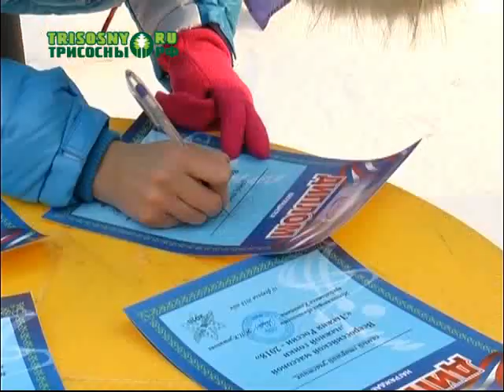"Лыжня России-2018" в Димитровграде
10 февраля Димитровград присоединился к всероссийской спортивной акции «Лыжня России». Более двух тысяч горожан в возрасте от 3 и до почти 90 лет приняли участие в забегах.